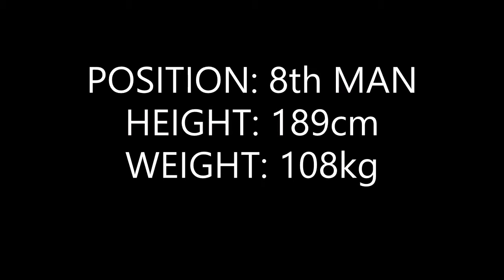Zandre Jordaan Rugby video